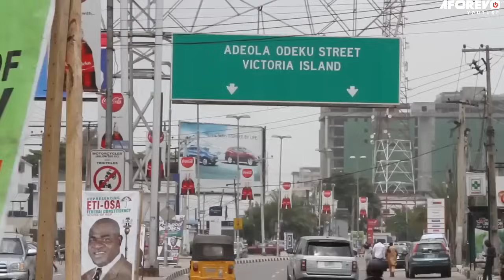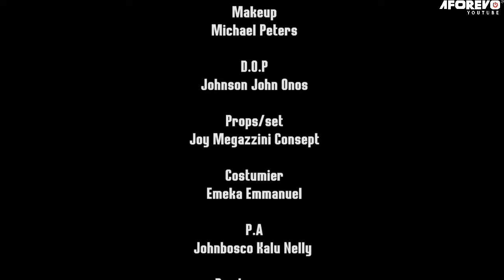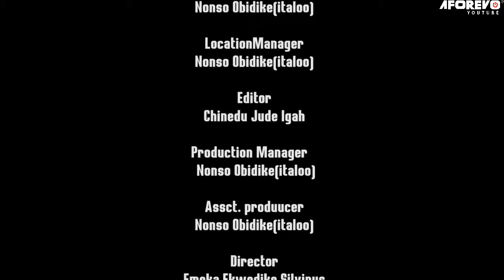Tragedy Pt. 2 - A Nigerian Movie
This Nigerian movie is an emotional movie about Afunwa and his family during their life struggles. Will they survive this?

A Nigerian movie starring; Ify Eze, Udolisa Uzoma, Oge Collins

Movie title - Tragedy Pt. 2